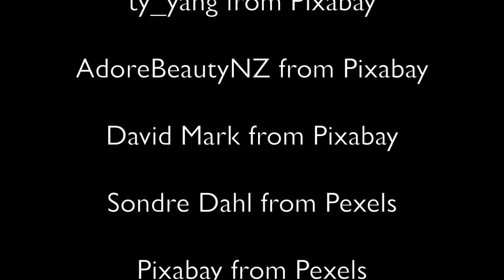TOMATO JUICE FLAVOR DURING FLIGHT: does tomato juice taste better on airplanes?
Tomato juice is one of the most popular drinks served by flight attendants, yet how often do you see someone drinking the red beverage with two feet planted firmly on the ground?

For years, airlines have been baffled at the demand for tomato juice, and why such an odd drink is so satisfying 35,000 feet up. So, let's dig into the science of taste and how it might change during flight.